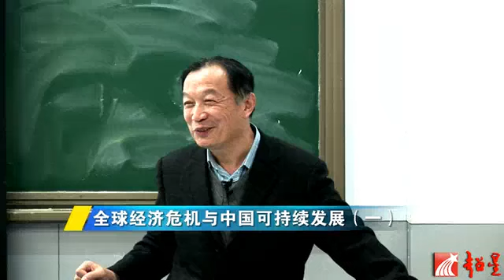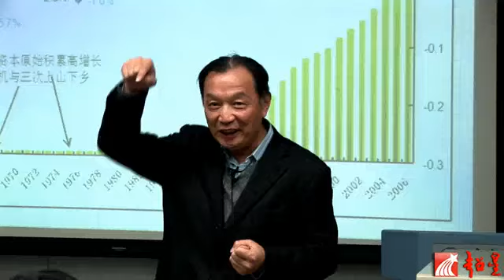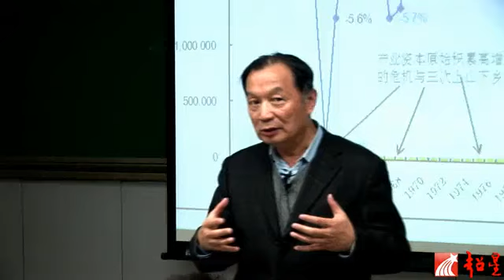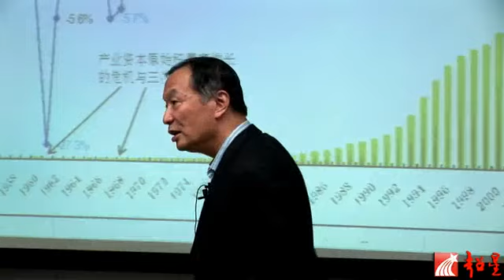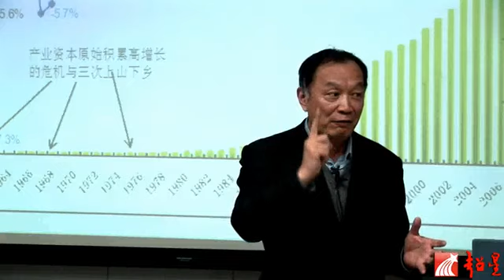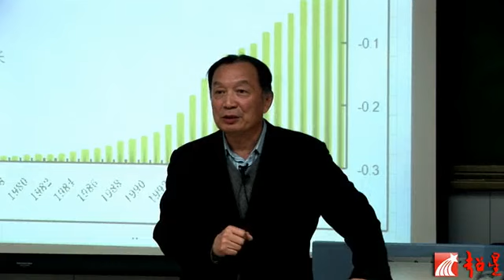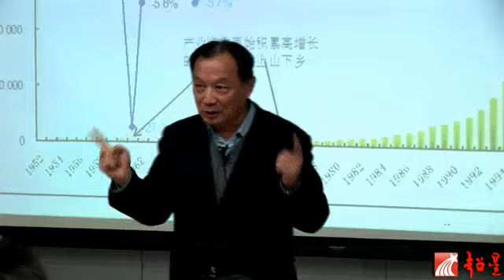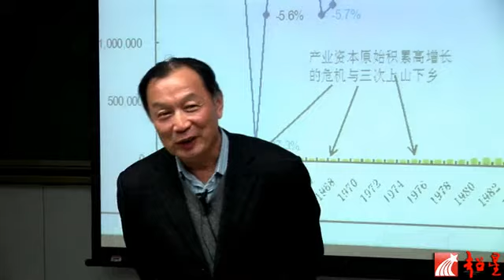【01 全球经济危机与中国可持续发展 - 温铁军】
全球经济危机与中国可持续发展